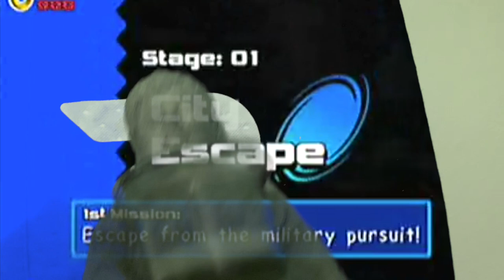WHAT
cooking video//doordashbag greenskreen sesh ya herd?